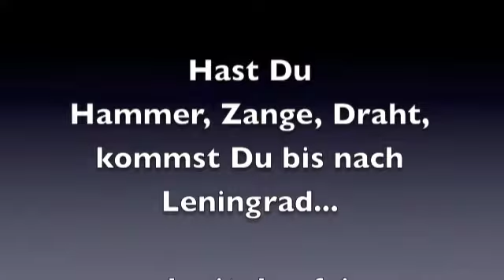Sitze umgebaut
BMW E30 Sitze im Trabant